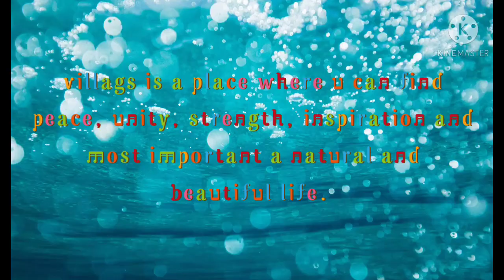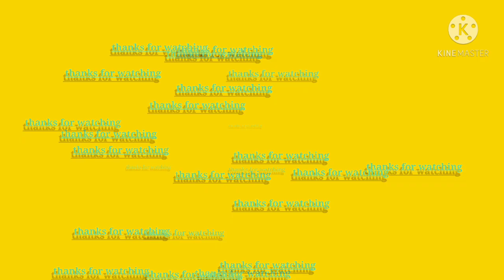Village life is simple yet Smart😎 [Rajanagarians nocte]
Rajanagarians]|| laam shaam